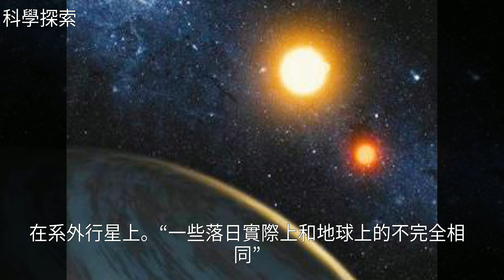在其他星球看日落會是一種什麼樣的感覺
在其他星球看日落會是一種什麼樣的感覺在其他星球看日落會是一種什麼樣的感覺地 球 , 天 文 , 木 星 , 土 星 , 哈 勃